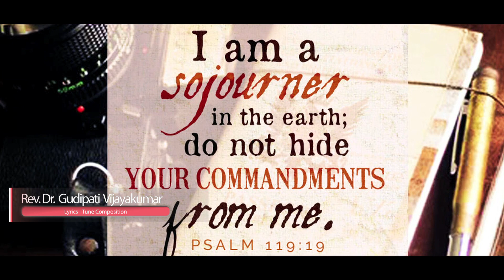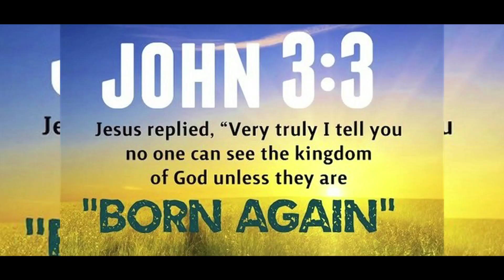Kalaya Nijama | Vijayakumar Gudipati | Naveen Madiri | Shobha Rachel- Telugu Christian Song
Therefore, if anyone is in Christ, he is a new creation; old things have passed away; behold, all things have become new. 2 Corinthians 5 : 17